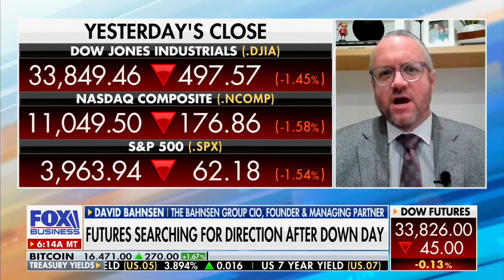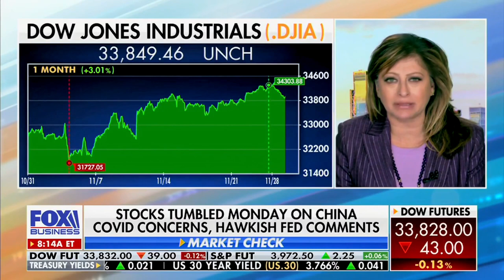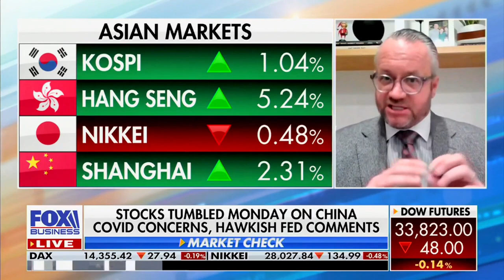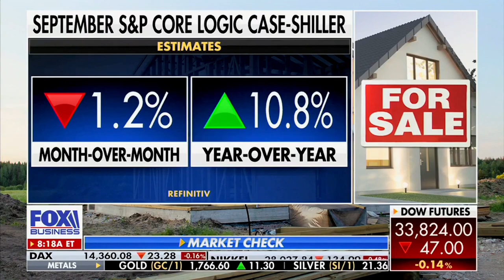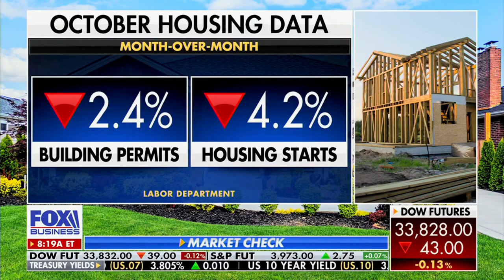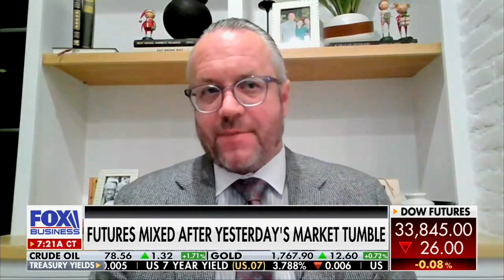David L. Bahnsen with Maria Bartiromo - Reaction to China Protests, The Fed, and Market Distortion